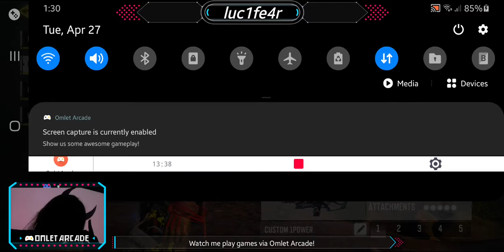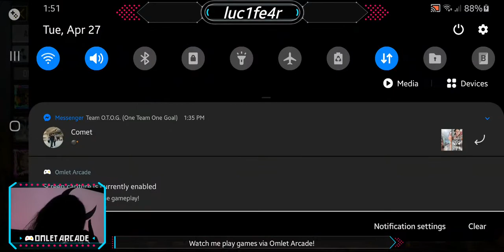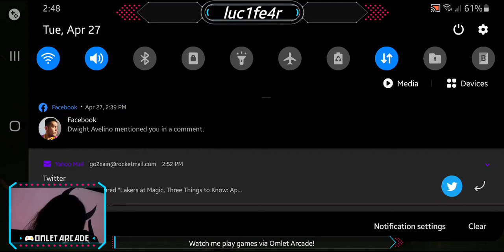Call Of Duty Mobile Gameplay Stream #10 (Ft. Dbomb, Aerospotatoie and special guest AJGaming)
Daily Cod Stream #10